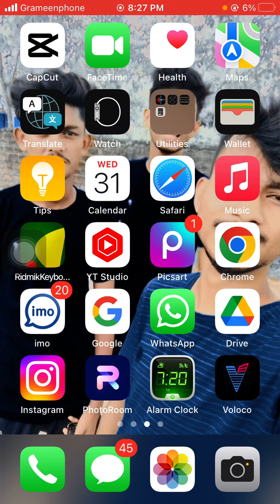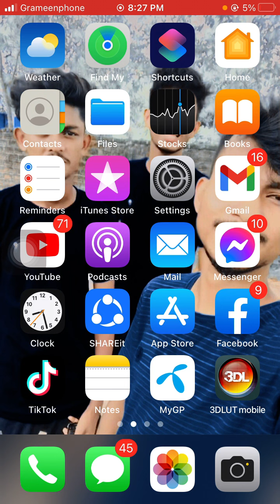সকল সিমে ৩জিবি ফ্রি💁‍♂️free mb banglalink 2022 | robi free mb 2022 | gp free mb offer 2022_free net